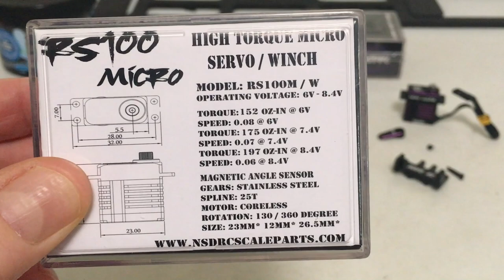SCX24 MOFO RC UAF 6X6 CHASSIS / ROP BUILD: STAGE 1 - NYLON PORTALS, NSDRC, WT MICRO, TREAL, MAZZ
Another ground up build based around a PROTOTYPE Mofo RC Ugly As F*ck 6x6 LCG chassis / Revenge Of Pancake 3400KV brushless motor.  I am pairing that with Mofo RC nylon portals & Injora stainless steel links.  I also use some WT Micro super wide rims (on PH Trail Warrior tires) and a mountain of purple Treal parts.  Take a look and enjoy! @MofoRC
(It's a long one -- Don't forget you can watch at faster speeds in settings to save time!!)

0:00 - INTRO/BUILD CONCEPT
2:22 - CHASSIS RAIL COMPARISON
3:28 - PORTAL AXLE OVERVIEW
5:07 - AXLE ADD-ONS
6:29 - AXLE ASSEMBLY NOTES
9:21 - MORE PURPLE PARTS...
10:57 - LINK ASSEMBLY NOTE
12:11 - CHASSIS/3RD AXLE CLASH
14:46 - FRONT DRIVE SHAFTS/GAME PLAN/INSTALL
18:28 - ELECTRONICS OVERVIEW/TEST
20:51 - WHEELS & TIRES
23:07 - FOAM & TIRE MOUNTING TIPS
24:41 - 1ST ARTICULATION TEST/AXLE CLASH
25:42 - CHASSIS RAIL MODIFICATION
27:10 - NEW SUSPENSION SETUP/SPARE TIRE
29:46 - 2ND ARTICULATION TEST
30:48 - 3RD DRIVE SHAFT OVERVIEW
33:06 - 3RD DRIVE SHAFT INSTALLED
34:02 - SPARE TIRE MOUNT COLLISION
35:45 - 3RD ARTICULATION TEST
36:02 - NEW SUSPENSION SETUP
37:57 - MAIL CALL/PORTAL HANGER WEIGHTS
40:57 - COW RC MICRO SCEW BOXES
41:54 - ELECTRONICS INSTALL OVERVIEW
44:04 - OVERDRIVE TEST
44:58 - TABLE TOP TEST
47:05 - BODY MOCK-UP
48:59 - FINAL THOUGHTS
51:10 - GALLERY